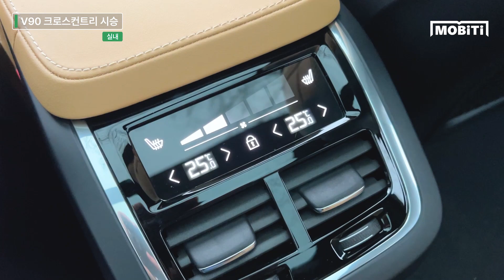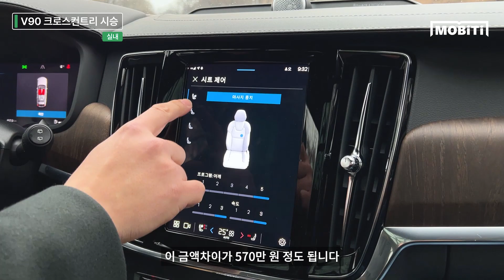볼보 V90 크로스컨트리 시승기 [모비티 - MOBiTi] Volvo V90 Cross Country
개인적으로 왜건을 좋아합니다.
왜건하면 어느 브랜드가 생각나시나요? 바로 볼보입니다.
저에게 V90CC는 볼보에서 최애 차량이기도합니다.  왜건의 맛집 중 하나입니다.

볼보 V90 크로스컨트리! 왜건 맛집에서 어떤 맛을 만들어 내는지 한 번 시승해봤습니다.

P..S. 예비 아빠차의 후보 탐색은 계속됩니다.

※ 시승차량 정보 V90 B5 AWD Ultimate ※

가격 : 7천 670만 원 주요제원

1. 엔진 제원
 - 엔진 형식 : 엔진 1,969cc 4기통 가솔린 싱글 터보
 - 최고 출력 250마력/5,400~5,700 rpm

2. 성능
 - 최고속도: 180km/h
 - 가속성능: 7.4초
 - 연비: 10.6km/l

3. 치수
 - 전장/전폭 : 4,960mm / 1,905mm
 - 전고/축거 : 1,510mm / 2,941mm
 - 공차중량 : 1,945kg
 - 전륜타이어 : 235mm / 50~55 / 18~19inch
 - 후륜타이어 : 235mm / 50~55 / 18~19inch
   (타이어 미쉐린 프라이머시 4)

4. 섀시
 - 구동방식 : AWD
 - 변속기 : 자동8단
 - 전륜 서스펜션 : 더블 위시본
 - 후륜 서스펜션 : 인테그랄 링크 리프 스프링

※ 볼보 코리아'의 차량 지원으로 해당 영상을 제작하게 되었습니다. ※

더 노력하는 '모비티'가 되겠습니다. 감사합니다.  ※

- 모빌리티 자동차 컨텐츠 그룹 [모비티 MOBiTi]
- Copyrightⓒ2021 by MOBiTi. All Page content is property of MOBiTi